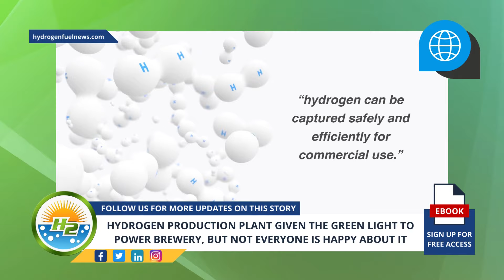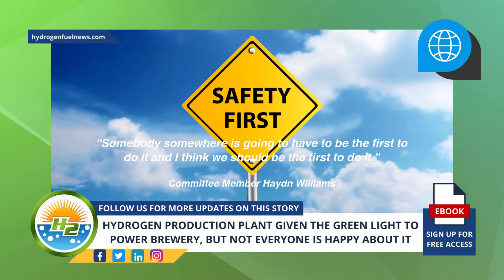Hydrogen plant gets the green light to fuel brewery, triggering varied responses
A proposed hydrogen production facility was given approval in the UK. The new H2 facility will be constructed at the Cuerdale Lane site on greenbelt land next to the AB InBev (Anheuser-Busch InBev) brewery in Samlesbury and will power the brewery in place of natural gas - For Full Article

Interesting Hydrogen...